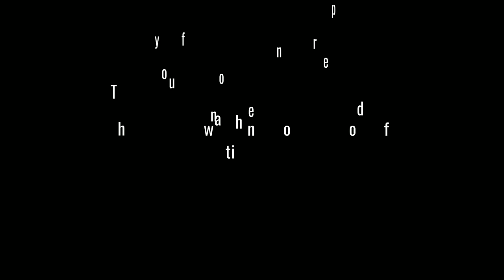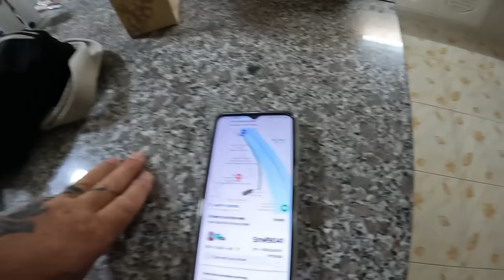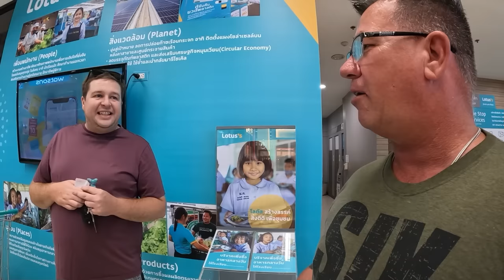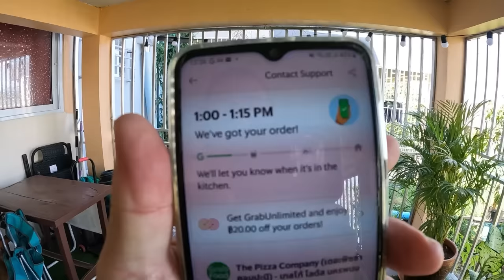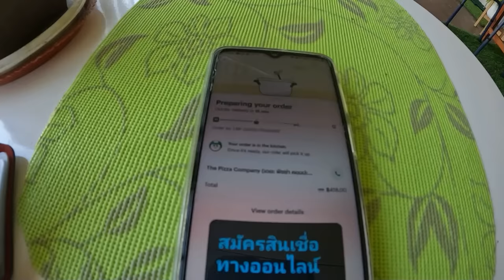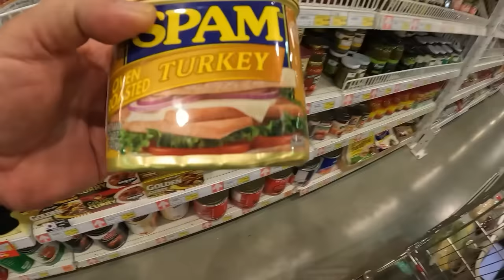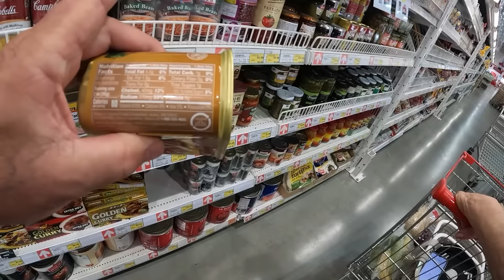Now We Have Many Better Options In Nakhon Phanom For an Expat. What Do You Think About This Place?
Daily Vlog# 1622 Expats Moving Here and Now We have easy found life for a foreigner here just got easier. Mom has learned a new trick to have endless transportations in her new home base. Also They will bring her most everything she needs. We run into a viewer that thinks he will just stay here in NP.
61 Mu.1 phanomphanaruk rd.
ThatPhanom
 NakhonPhanom
48110 Thailand
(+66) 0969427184